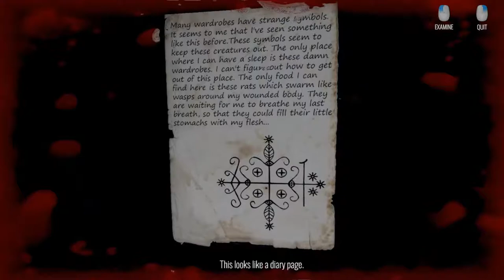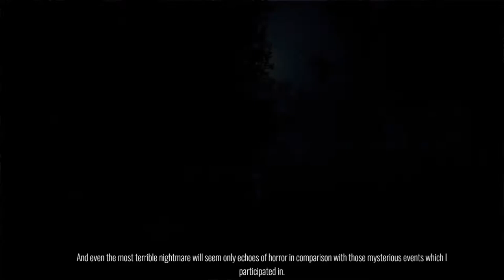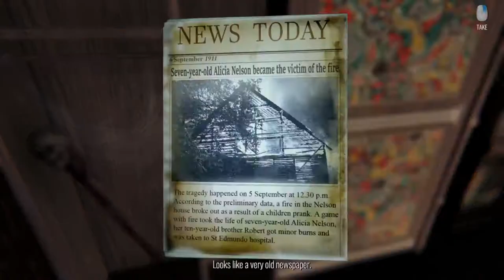The Story of Henry Bishop PC HD Part 1